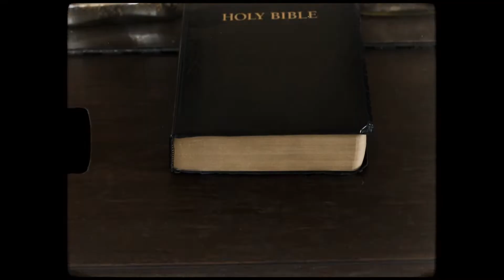StayHumble - Nobody ft Iamtk Peso (shot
Watch the official music video for Stayhumble Dan - Nobody fr IAMTK (shot by @Jayshotit) @Phocustv